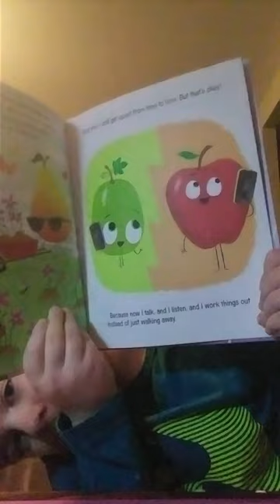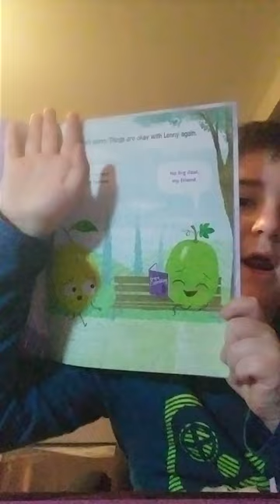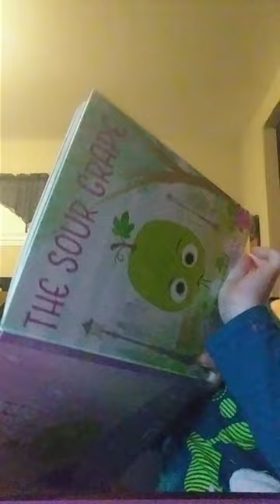January 26, 2023